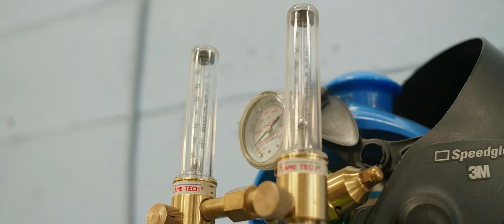Titan Media Demo Reel 20/21 [4K]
Song: Elaksi - Don't Say

Panasonic GH5/Sony A7III

Sony G 24-105 F4